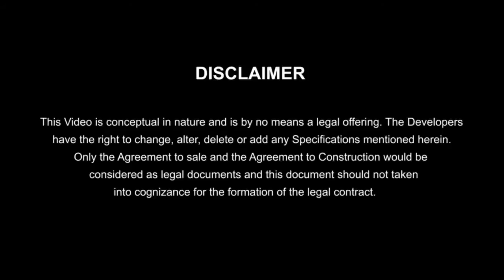Keya Homes Life By The Lake in Nehru Nagar, Bangalore by Keya Homes – 4 BHK | 99acres.com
Keya Homes Life By The Lake by Keya Homes is the new address for home buyers in Bangalore, coming up in Nehru Nagar. Watch this video and enjoy a virtual walkthrough! Thinking of grabbing best deal on this property,

99acres.com offers you the best properties online! The largest compilation of the property videos can help you sort your favorite one and seal a perfect deal! Trust 99acres.com for homes so indulgent that must be experienced to be believed!